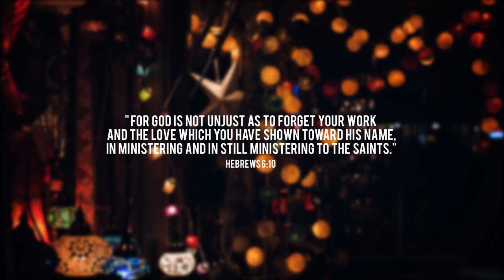Duane Caleb - Adore (Christ The Lord) Feat. IMPRINT Worship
Duane Caleb teams up with IMPRINT Worship for a truly amazing rendition of Oh, Come, All Ye Faithful with a unique, smooth, Neo Soul feel.

 IMPRINT Worship team are based in Leicester, and are strongly dedicated to empowering young adults and spreading the Gospel.

"Adore", is the perfect song to kick off the festive season. Adore is the first single from IMPRINT's upcoming EP called "He Came".

If you are in the Leicester area be sure to attend the IMPRINT Christmas Showcase

Have music to submit? Looking for a social space to promote your venture? Got personal ideas for improvement?